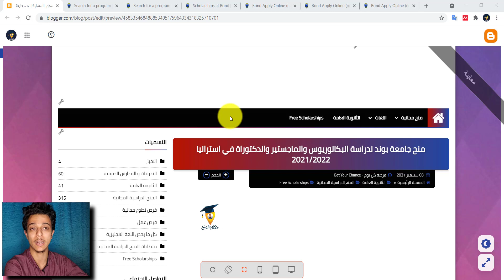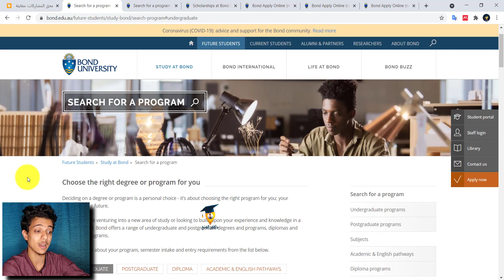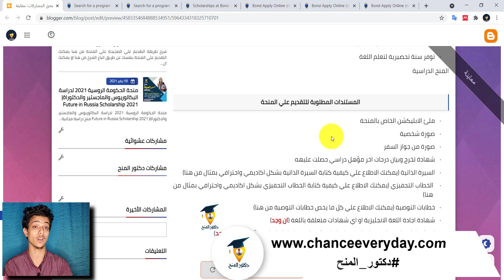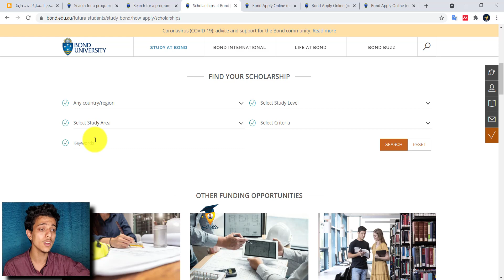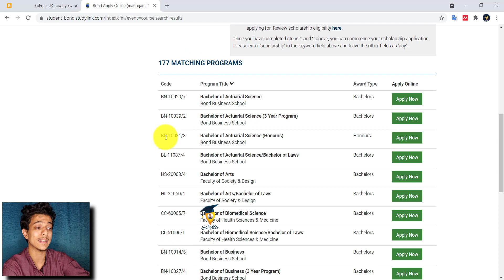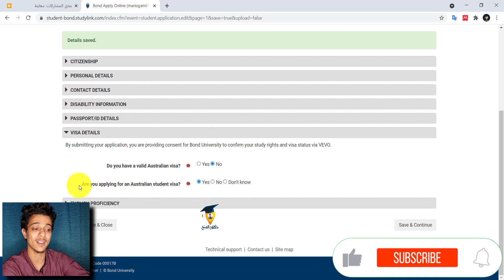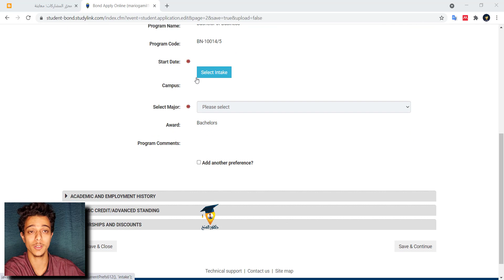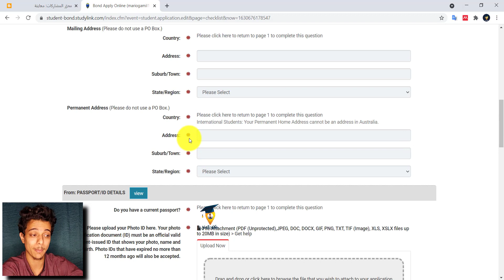منحة جامعة بوند للدراسة في استراليا| بكالوريوس وماجستير ودكتوراة| لا تطلب سن ولا لغة| Scholarships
لجميع الطلاب الراغبيين في الحصول علي منح دراسية مجانية ومنح ممولة بالكامل. الان لديك فرصة ممتازة جدا لتحقيق حلمك والحصول علي منحة دراسية مجانية ومنحة ممولة بالكامل هذه المنحة هي منحة دراسية مقدمة من جامعة بوند في استراليا - Bond University in Australia . تقدم منحة جامعة بوند في استراليا الفرصة لجميع الطلاب للحصول علي منح دراسية مجانية لدراسة البكالوريوس والماجستير والدكتوراة. الدراسة في استراليا Study in Australia
نبذة عن جامعة بوند الاسترالية - Bond University in Australia:
في Bond ، لن تصبح مجرد طالب آخر في الخلفية. أنت مرئي دائمًا. سيعرفك المحاضرون ، وسوف يستثمر مدرسك الوقت فيك ، لذلك سوف يحظى تعليمك بالاهتمام الذي يستحقه. هذا ما يميزنا. نهج فردي للتعلم يجعلنا مختلفين عن البقية. وهذا هو السبب في أننا ننتج خريجين يتفوقون على الآخرين. منح
أنهِ شهادتك حتى عام قبل الباقي. في Bond ، لن تضيع الوقت مع فترات الراحة الطويلة بين الفصول الدراسية. نحن ندير ثلاثة فصول دراسية كاملة في السنة ، مع مآخذ في يناير ومايو وسبتمبر. هذا يعني أنه يمكنك إكمال درجة البكالوريوس القياسية في غضون عامين فقط. هذا يعني أيضًا أنك ستخرج من القوى العاملة لمدة تصل إلى عام قبل الباقي ، وستكسب قريبًا. المنح الدراسية
يتم إرشادك من قبل الأكاديميين الرائدين في العالم. تعني فلسفة التدريس المخصصة لـ Bond أنك ستتعلم في فصول أصغر حجماً مع وصول فردي غير مسبوق إلى أساتذتك. حتى خارج وقت الفصل الدراسي ، يتبع الأكاديميون لدينا سياسة الباب المفتوح مما يعني أنهم لن يعرفوك بالاسم فحسب ، بل سيوجهون تقدمك بنشاط. Scholarship
في Bond ، نعتقد أن التعليم يتجاوز الفصل الدراسي. سيقوم برنامج Beyond Bond الفريد الخاص بنا بتوسيع آفاقك من خلال التدريب الداخلي وبرامج التطوع العالمية والمسابقات الدولية والمؤتمرات الصناعية والجولات الدراسية وخدمة المجتمع وغير ذلك الكثير. Scholarships
هذا هو السبب في أن خريجينا هم الخيار الأول للعديد من أصحاب العمل. يمكن تمييزهم على الفور في مكان العمل بسبب ثقتهم ونضجهم ووعيهم العالمي ومهاراتهم وصفاتهم القيادية. بوند يهيئك للنجاح. Free scholarships
يمكن لجميع الطلاب بغض النظر عن الانضباط الوصول إلى برنامج Transformer لريادة الأعمال مجانًا. يقع في مساحة عمل مشتركة مخصصة ، ويوفر بيئة تعاونية حيث يمكنك العمل في مشروع ، ونقله من الفكرة الأولية إلى التنفيذ. من خلال الوصول إلى الطلاب على مدار الساعة طوال أيام الأسبوع ، يعد مركزًا للقاء والتفاعل والانضمام إلى زملاء الدراسة وأعضاء الفريق المتشابهين في التفكير والذين سيساعدونك في نقل مشروعك إلى المستوى التالي. Fully funded scholarship
الحق فرصتك مع قناه دكتور_المنح